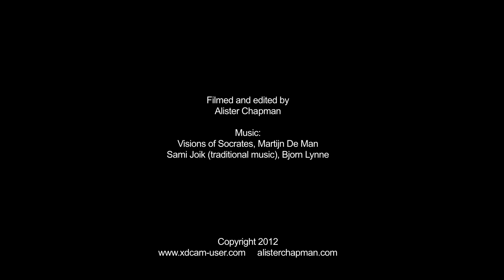Night of Wonders - Northern Lights expedition, 24th January 2012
This is a short film about my recent trip to Norway to film the Northern Lights. We were lucky enough to be there, under clear skies for the incredible solar storm of the 24th of January that produced one of the most amazing Auroras seen for many years. Within the film there is some really great Aurora footage, both timelapse shot with DSLR's and real time shot with a Sony PMW-F3 video camera. Don't forget you can join me on my next expeditions to Norway